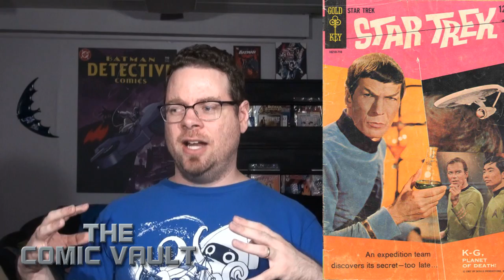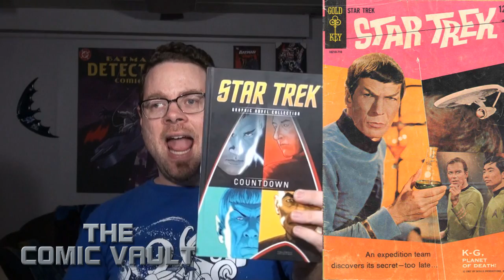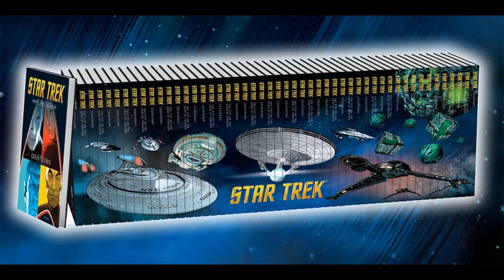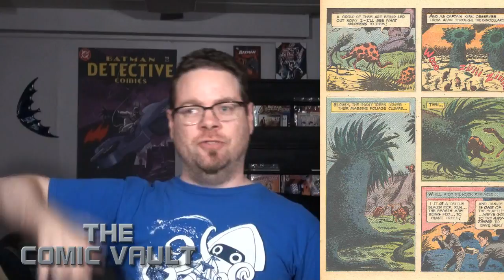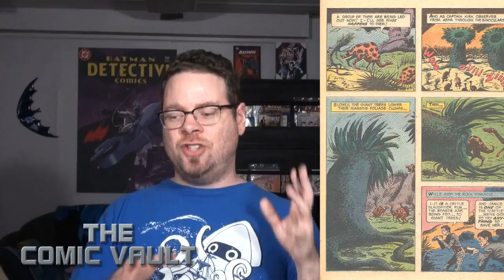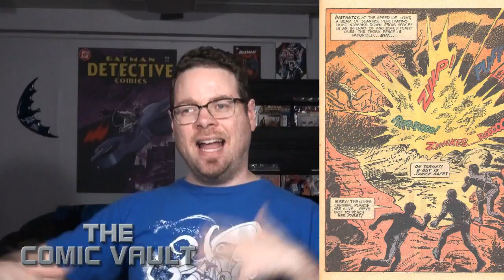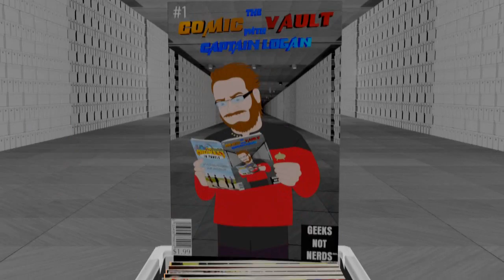The Comic Vault | Star Trek Gold Key #1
Captain Logan reviews the first Star Trek comic ever published!

Note: The scans in this video are from a printing of the original comic. The Eaglemoss collection pages are white, pristine, and beautifully restored.